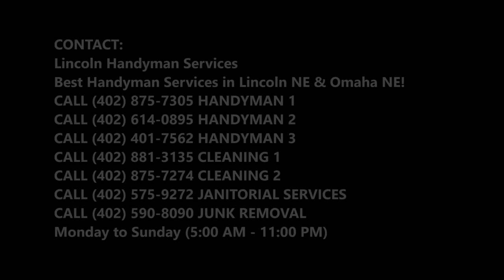Custom Crown Molding and Cost in Lincoln NE | Lincoln Handyman Services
Best Custom Crown Molding and Cost in Lincoln NE | and Lincoln Handyman Services

Lincoln Handyman Services offers custom crown molding services in the Lincoln, NE area. Get quality molding at an affordable price in one package. Cost Of Custom Crown Molding? Free Estimates! Call Today Or Schedule Custom Crown Molding Online Fast!

CUSTOM CROWN MOLDING

Custom Crown Molding Company in Lincoln, NE
Lincoln Handyman Services offer many fine molding services. Lincoln Handyman Services can find you any type of molding or trim that you like and install them in any type of nonstructural configuration that you desire. We have done professional crown molding installation since 2004. Lincoln Handyman Services means quality molding at an affordable price in one package!
Crown molding remains one of the most popular & relatively inexpensive methods of upgrading the look of your home. Crown molding helps set the tone of a room, gives it a more original & finished feel, & is also a good way to finish off walls when the acoustic texture has been removed from the ceilings.
While installing crown molding might be classified as a minor upgrade, it is definitely not a do-it-yourself home improvement project (unless you are an expert with the compound miter saw & have some experience dealing in precise measurements). Part of the reason most experts warn against doing a crown molding job yourself is because of the way the molding is fit into the corners of the room; the pieces must be cut upside down & backwards at a 38 to 45 degree angle. Things can get especially complicated when you stop to consider the fact that many rooms do not have walls that meet at precisely 90 degree angles.
Your best bet is to choose an installer that is well qualified & can assist you in selecting a crown molding design that matches the overall aesthetic you are looking for in your home. For example, it should be one that matches the architectural style of your house. If you have a Victorian revival house & you install crown moldings that have modernist designs you will end up creating a discord between the two visual styles, which in turn will result in a lowering of the value of your house. Conversely, if you have a modernist house, leave the frilly crown moldings alone & go for cleaner lines & plainer designs.
The crown molding professionals at Lincoln Handyman Services will assist you in selecting the crown molding that is just right for your home, & the end result will be a professional looking job. If installed correctly, a decorative crown molding job can increase the depth & uniqueness of your interior design & provide you with a worthwhile payoff come resale time.

BEST CUSTOM CROWN MOLDING SERVICE IN LINCOLN, NE!